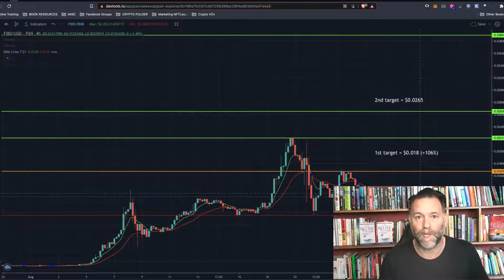FibSwap Growth Stage Before The Next 10X Move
Today we're looking at the the chart from FibSwap and asking the question will Fibo 10X here before the launch of the DEX on the 20th August